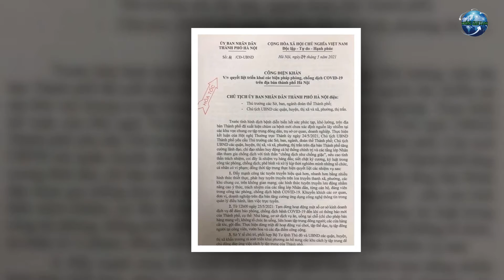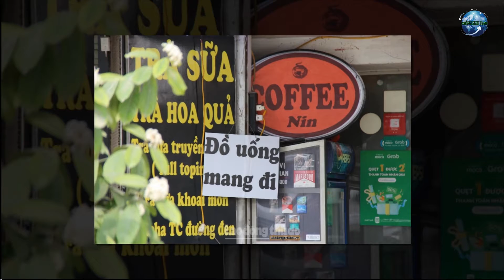Từ 12h ngày 25/5, Hà Nội dừng hoạt động nhà hàng, quán cắt tóc, khu vui chơi, công viên, vườn hoa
Tối 24/5, Chủ tịch UBND TP Hà Nội đã có công điện khẩn số 11, hỏa tốc yêu cầu quyết liệt triển khai các biện pháp phòng, chống dịch.